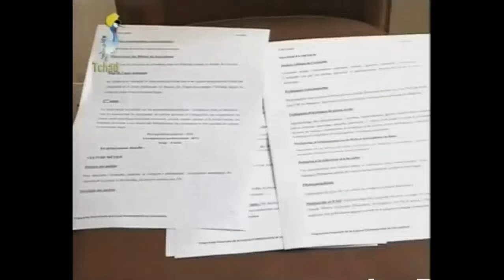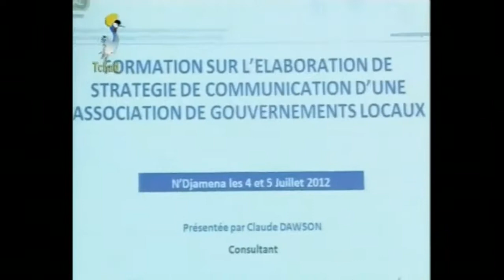Journal du 04 juillet 2012